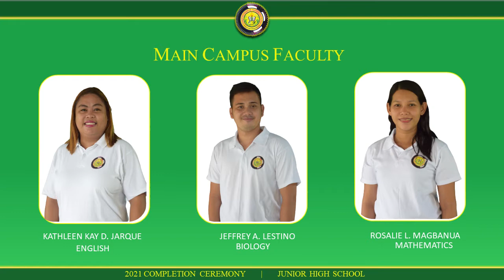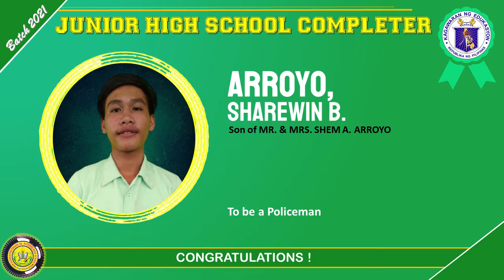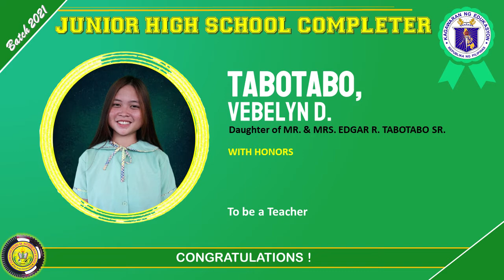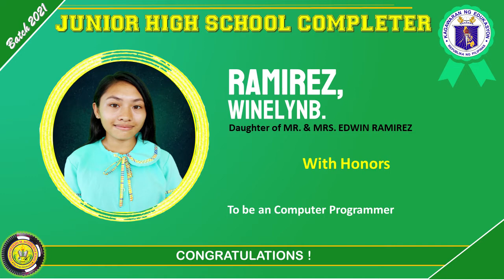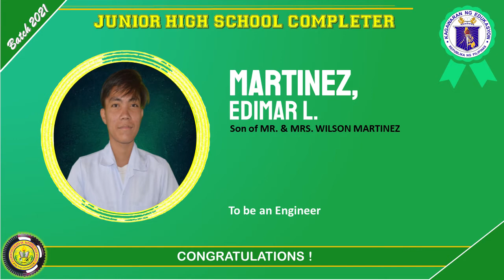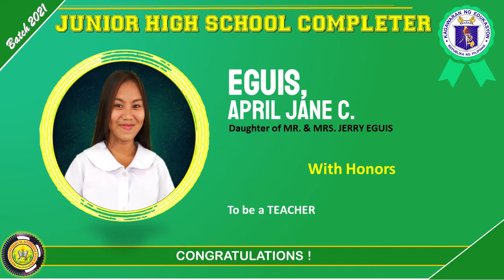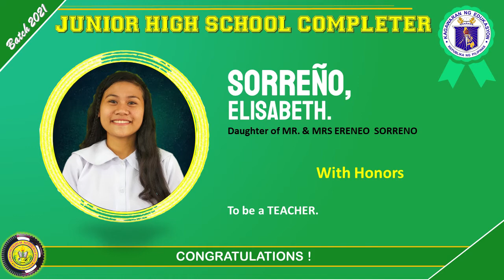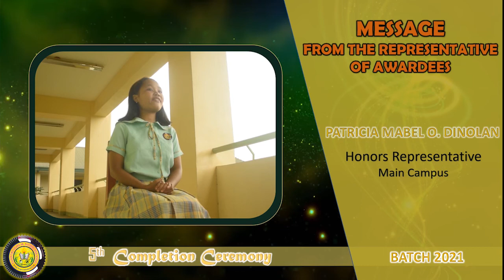Florentino Galang Sr National High School - JHS VIRTUAL COMPLETION CEREMONY 2021